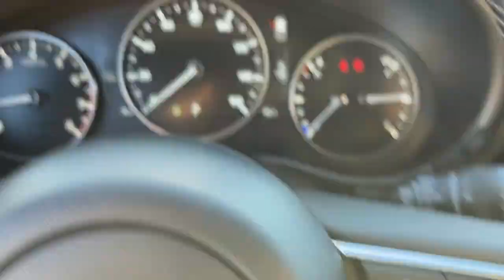2024 Mazda 3 Brookfield, Ridgefield, New Milford, New Fairfield, Danbury, CT M70005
Soul Red Crystal Metallic New 2024 Mazda 3 2.5 S available in Danbury, Connecticut at Colonial Mazda. Servicing the Brookfield, Ridgefield, New Milford, New Fairfield, CT area.

Colonial Mazda
100 Federal Rd,

Soul Red Crystal Metallic 2024 Mazda 3 2.5 S FWD 6-Speed Automatic SKYACTIV 2.5L 4-Cylinder DOHC 16V/br/br27/35 City/Highway MPG